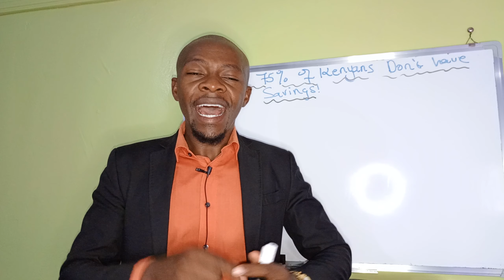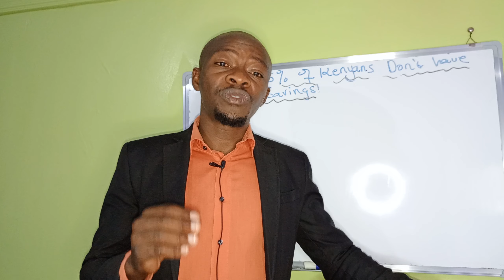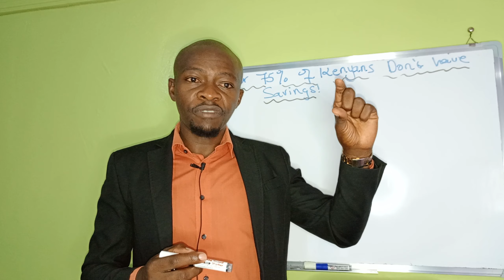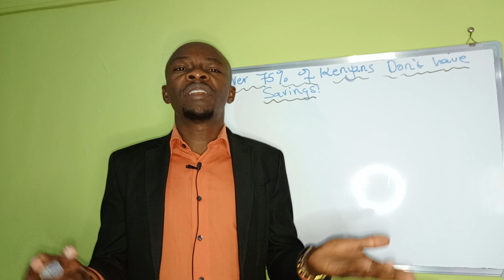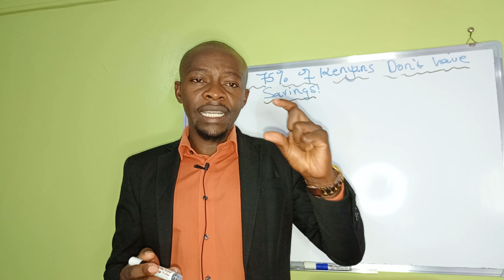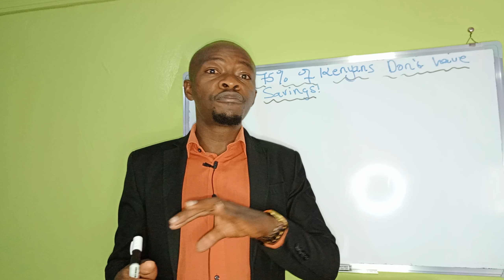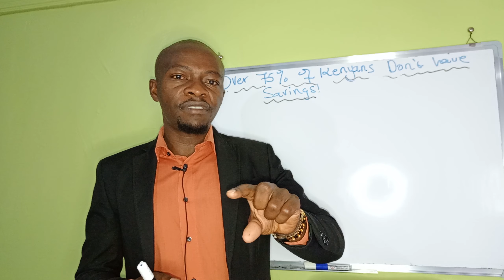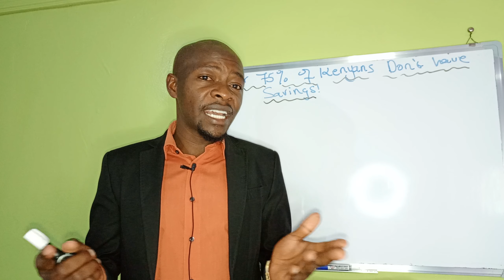75% of Kenyans are unable to Save! on Today's Economy.Do this! & be different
High cost of living is a real thing and it's happening. This exerts pressure on the constant income that majority gets. On this video, I focus on how to be able to create a potential surplus to invest and overly grow and achieve financial freedom.